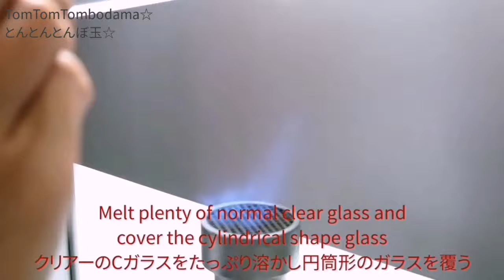Timelapse - Japanese lampworking ripple & water plant parts【早回し】バーナーワーク 波紋&水草パーツ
Japanese lampworking - Making of ripple parts and water plant parts. Timelapse ver.

バーナーワーク、波紋パーツと水草パーツです🔘
こちらは早回しバージョン⤴️